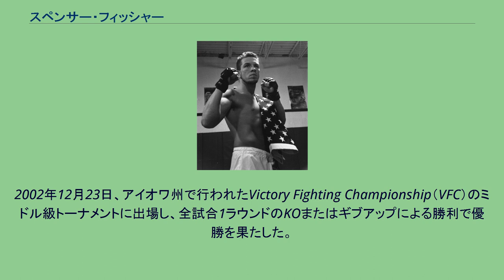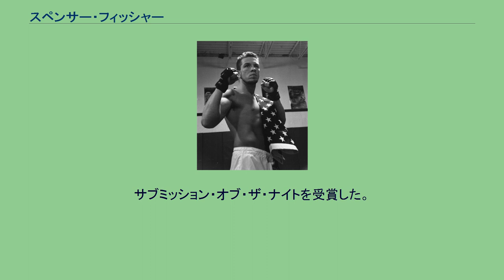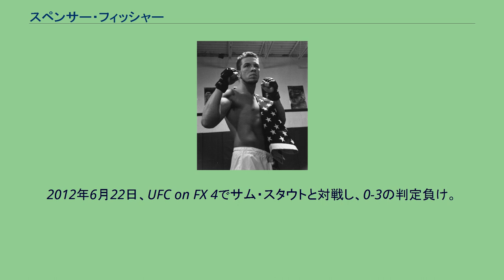スペンサー・フィッシャー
スペンサー・フィッシャー（Spencer Fisher、1976年5月9日 - ）は、アメリカ合衆国の男性総合格闘家。
ノースカロライナ州カシアーズ出身。
ミレティッチ・マーシャルアーツ・センター所属。
26歳からボクシングを始め、その後すぐに総合格闘技の練習を始めた。
2002年12月23日、アイオワ州で行われたVictory Fighting Championship（VFC）のミドル級トーナメントに出場し、全試合1ラウンドのKOまたはギブアップによる勝利で優勝を果たした。
2005年10月3日、UFC初参戦となったUltimate Fight Night 2でチアゴ・アウベスと対戦し、三角絞めで一本勝ち。
2006年3月4日、ライト級転向初戦となったUFC 58でサム・スタウトと対戦。
パンチの応酬となったが、1-2の判定負け。
2007年1月25日、UFC Fight Night: Evans vs. Salmonでエルメス・フランカと対戦し、パンチラッシュでTKO負け。
2007年6月12日、UFC Fight Night: Stout vs. Fisherでサム・スタウトと再戦し、3-0の判定勝ち。
2008年10月25日、UFC 90でシャノン・グジャーティと対戦し、三角絞めで一本勝ち。
2009年6月13日、UFC 99で宇野薫と対戦し、3-0の判定勝ち。
10月24日、UFC 104でジョー・スティーブンソンと対戦し、グラウンドで肘打ちを連打されタップアウトにより敗れた。
2010年6月19日、The Ultimate Fighter: Team Liddell vs. Team Ortiz Finaleでデニス・シヴァーと対戦し、0-3の判定負けを喫した。
10月16日、UFC 120でカート・ウォーバートンと対戦し、3-0の判定勝ちで3連敗を逃れた。
2011年2月27日、UFC 127でロス・ピアソンと対戦し、0-3の判定負けを喫した。
2012年6月22日、UFC on FX 4でサム・スタウトと対戦し、0-3の判定負け。
3連敗となるもファイト・オブ・ザ・ナイトを受賞した。